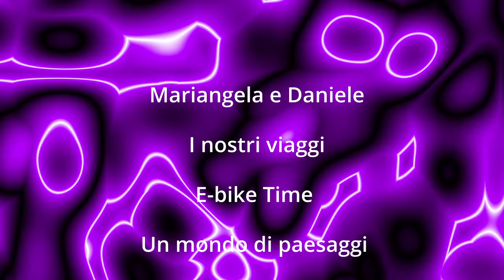E-Bike Time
logo e-bike time
i nostri viaggi in camper e bici
musica by Mariangela Copyright